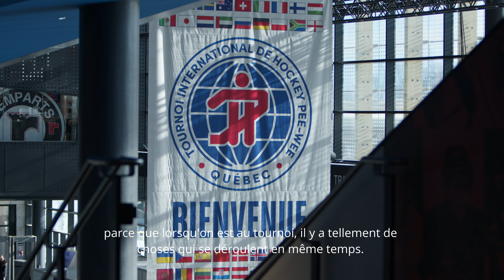Les Pee-Wee au Château Frontenac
Réalisation Quoi Faire